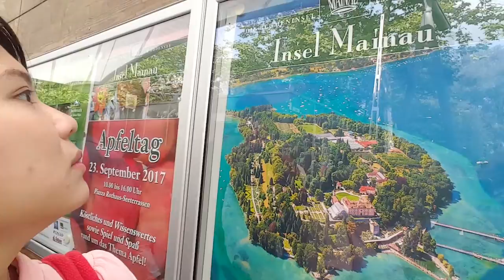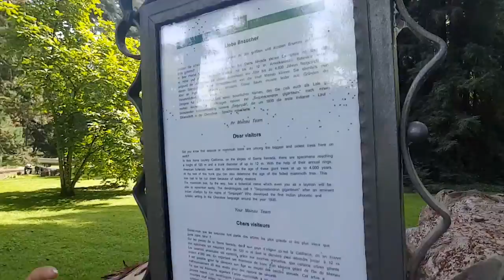You must visit this places in Germany!!! |Butterfly farms,Castles| Ann holland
An awesome adventure vlog we have for you here at Germany!!
We went to see beautiful butterfly farm and saw huge overgrown vegetables there, After that we pass by a huge waterfall to go to a huge and beautiful castle!! and we stop by an awesome Airbnb house!!
Join us in our next adventure!!

See you on the next vlog!! Xo

❤ Join the AnnFam ❤
by following this social media links!